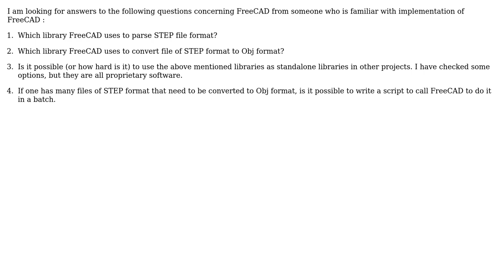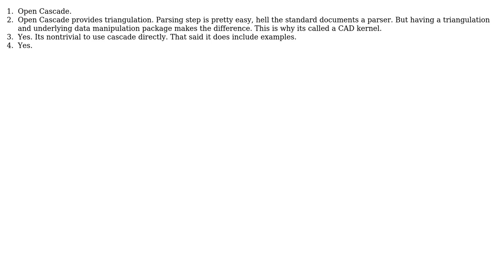The underlying library FreeCAD uses to manipulate STEP file format and format conversion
Engineering: The underlying library FreeCAD uses to manipulate STEP file format and format conversion

With thanks & praise to God, and with thanks to the many people who have made this project possible! | Content (except music & images) licensed under CC BY-SA | Music | Images & others | With thanks to user joojaa user John Z. Li and the Stack Exchange Network Trademarks are property of their respective owners. You are responsible for your own actions.